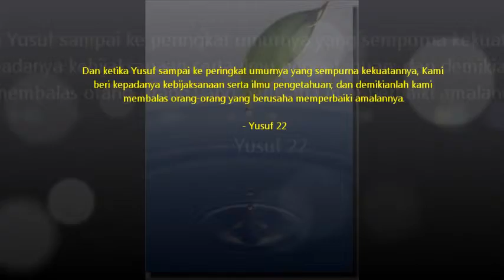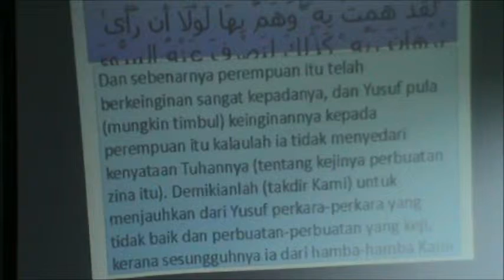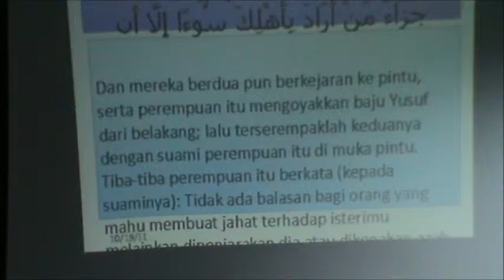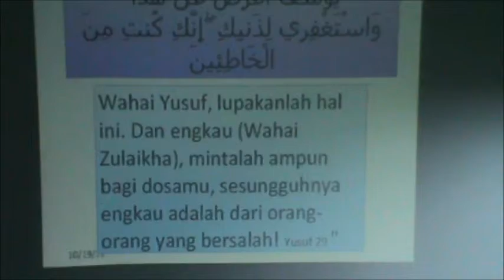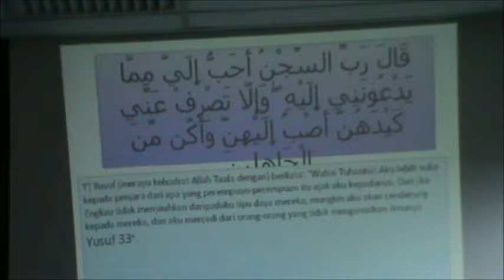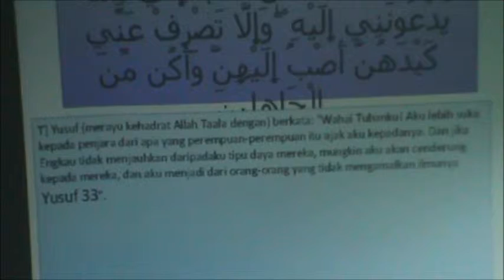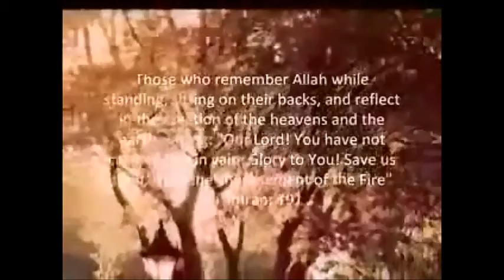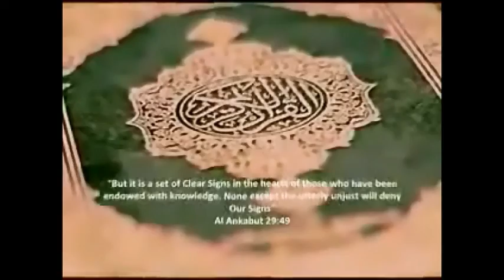Official 6th CUCMS PPIM Quranic Tafseer Class with Ustaz Hasanuddin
Location: CUCMS Main Campus
Date: 19 October 2011
Time : 8.00 p.m. - 9.00 p.m.

you can now get the lecture slides through our own google group account which is going to be upoaded by another personnel.

 password : quranictafseer